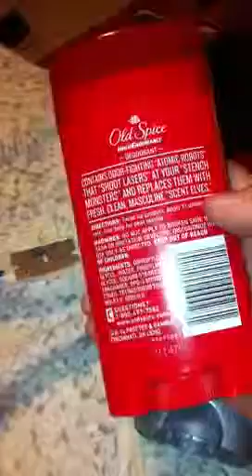Finger update and cut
Just cut my finger